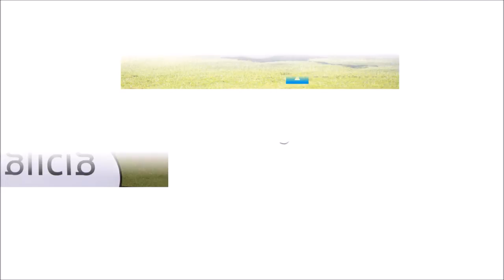5º PRUEBA 12 SEP 2017 ZAUDIN VII TORNEO SENIOR TURISMO DE GALICIA , JAVIER DE LA CERDA y MARIANO P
5º PRUEBA 12  SEP 2017 ZAUDIN VII TORNEO SENIOR TURISMO DE GALICIA ,  JAVIER DE LA CERDA uno de los Organizadores del Torneo y MARIANO Puerta Director de COaching Golf Radio y TV . Un programa de  @CoachPuerta

VII CIRCUITO SENIOR TURISMO DE GALICIA ZAUDIN
104 jugadores, con una mayoría de séniors locales, disputaron esta nueva prueba clasificatoria, en un magnifico campo con magnificos profesionales, para la final de este Circuito que se jugará en Mondariz (Pontevedra) los días 15,16 y 17 de octubre, en el campo de golf del complejo hotelero y termal Balneario de Mondariz.